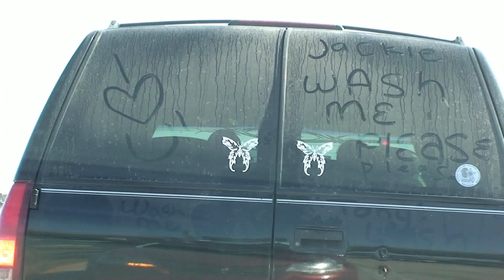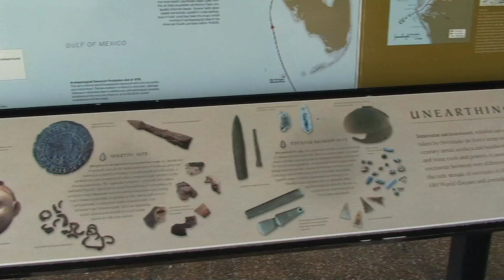Sarasota, Florida, Scuba Diving Trip, Nov 2008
A long weekend of scuba & snorkelling in Florida over the weekend following Thanks-Giving in 2008..